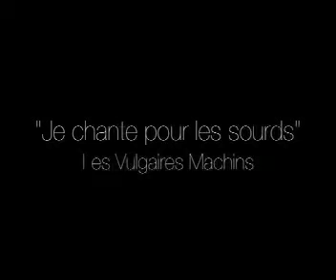Le Mag, 102.3 FM: À surveiller cette semaine..."Je chante pour les sourds" des Vulgaires Machins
Le légendaire groupe punk rock, les Vulgaires Machins, troque les guitares électrique pour des guitares sèches, le ukulélé, le piano et les percussions. Ce changement a donné naissance à la pièce "Je chante pour les sourds"(qui fait référence aux nombreuses dénonciations du groupe revendicateur faces aux agissements réels). Sans plus attendre la voici...bonne écoute !

Et pour écouter l'équipe du Mag, 102.3 FM, c'est tous les vendredis dès 11h30 au 102.3 FM.